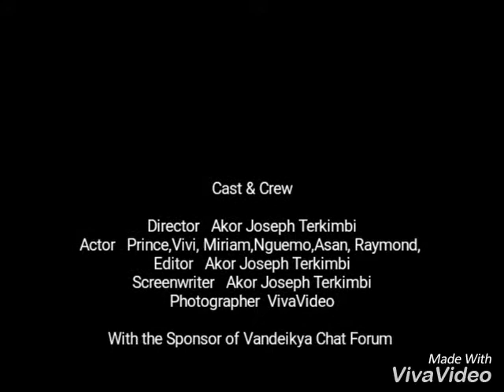The Mr and Mrs Vandeikya contestants Video Crip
Mr and Mrs Vandeikya contestants 2019 through Vandeikya Chat Forum live on Facebook Date 26 September Time 7pm.